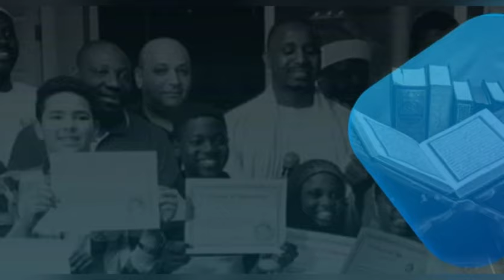REVUE DE PRESSE WOLOF RADIO ALFAYDA EL HADJI OMAR CISSE VENDREDI 24 MAI 2024